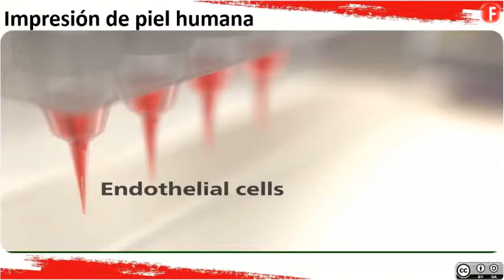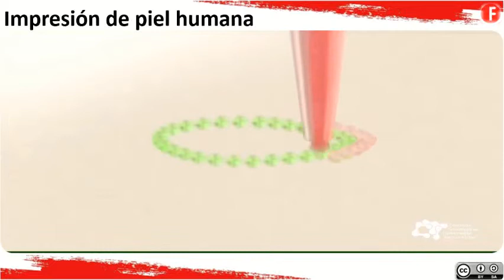Impresión de piel humana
Esta impresora biológica, es capaz de imprimir piel humana directamente sobre una herida, ha sido creada por un grupo de científicos de estados unidos pertenecientes al Instituto Wake Forest para medicina regenerativa, y cuenta con una tecnología de imágenes integrada que escanea la herida y comunica los datos a un software, para indicar a las cabeceras de impresión la cantidad de material debe imprimir en cada capa.
La “tinta biológica” utilizada es un hidrogel mezclado con células del propio paciente que la impresora coloca capa tras capa.
se piensa que esta nueva técnica puede mejorar de forma notable la recuperación de los pacientes quemados. ya sea por quemadura térmica, eléctrica o química.
Los injertos con piel donada siguen siendo el tratamiento habitual, pero presentan el riesgo del rechazo inmune del paciente.
Esta tecnología parece una buena apuesta en este sentido, porque las células reinjertadas son del propio paciente y, por tanto, aceptadas;  porque la formación de piel sobre las heridas extensas, en comparación con el injerto, favorece una curación con menos secuelas.